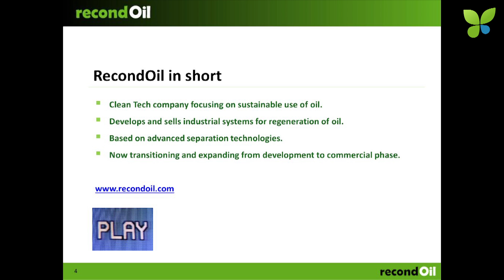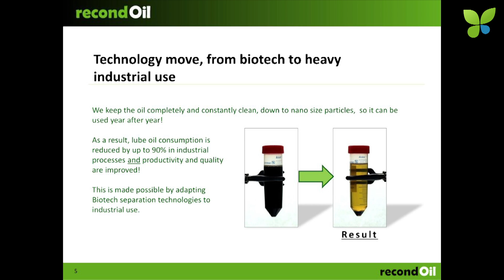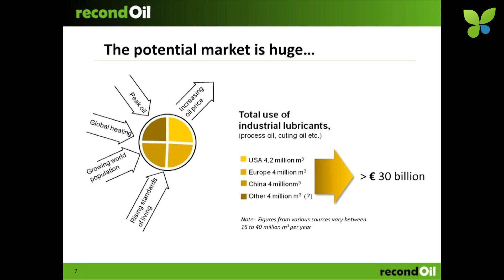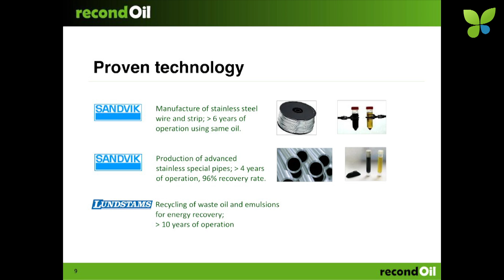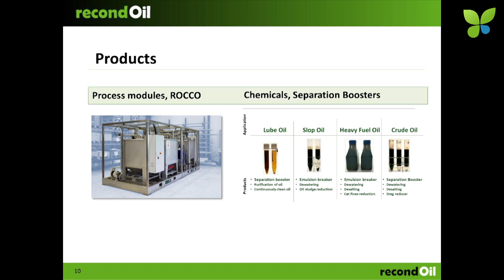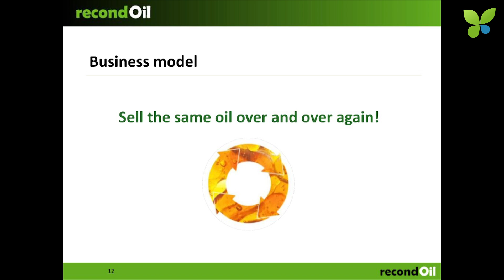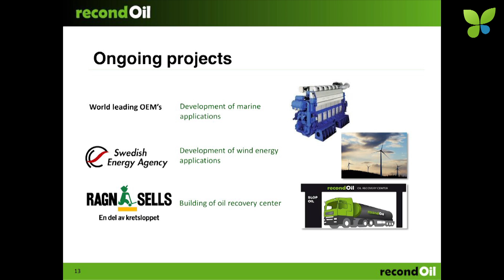ECO14 London: Fred Sundström Recondoil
Fred Sundström pitches Recondoil at ECO14 London. The Swedish startup develops and markets powerful technology for the sustainable reuse of lube oil.